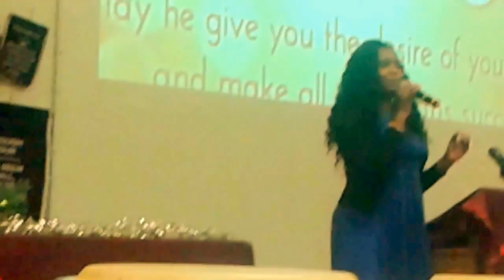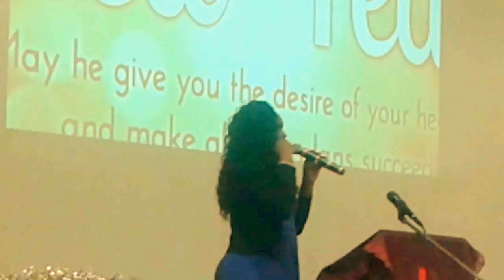Pastor lucy Paynter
New year eve service.